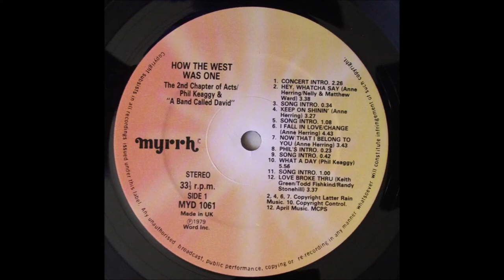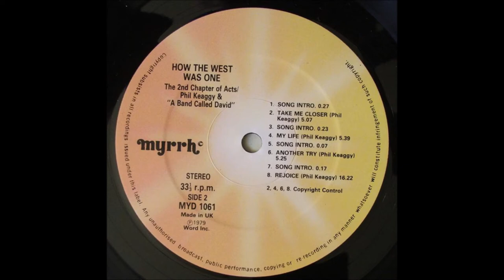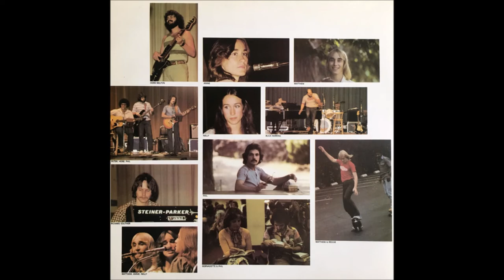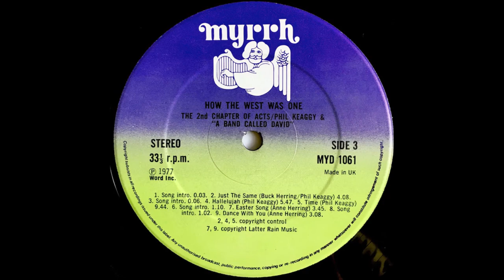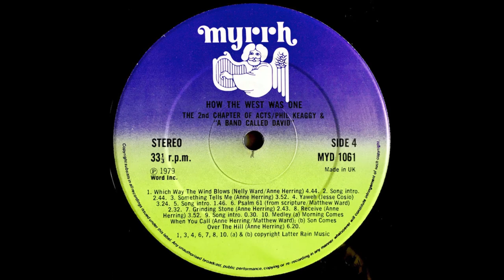How The West Was One 13 Phil Keaggy Time